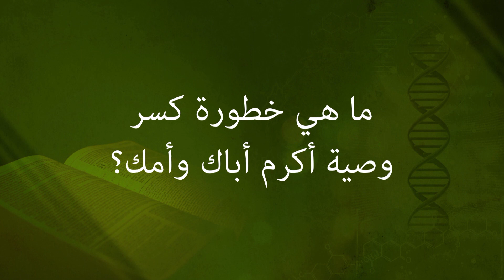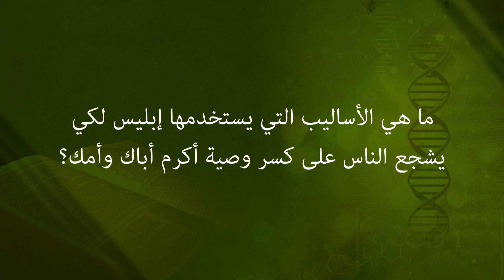الوصية الخامسة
الوصية الخامسة "أكرم اباك وأمك" هي اول وصية بوعد وهي اول وصية تخص الانسان بالانسان واهميتها تكمن في ان الاسرة هي نواة المجتمع.